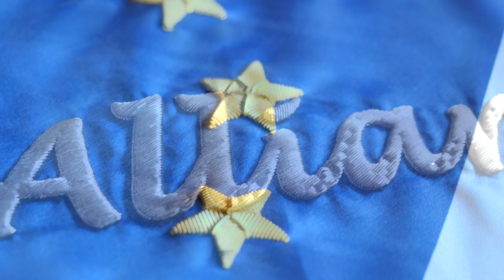ALLIANCE GENERALE DE CONFECTION : Fabricant d'uniformes militaires à CLERMONT-FERRAND 63